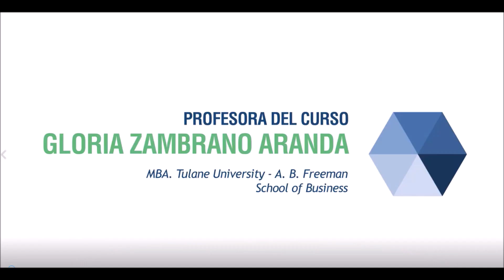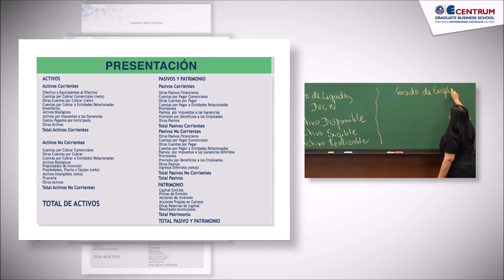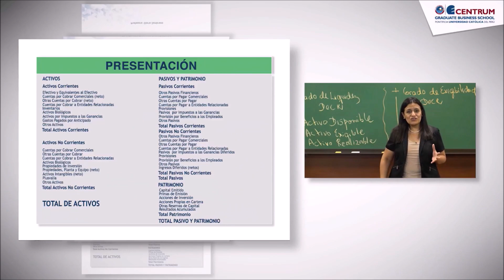Cuentas del Pasivo Corriente y No Corriente - Explicación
Nombre de la lista: Aspectos Contables Para La toma de Decisiones

Y a la derecha vamos a ver el Pasivo y el Patrimonio la Composición Corriente y No  Corriente. La Composición Corriente nos indica, que son las deudas, obligaciones del negocio en un corto plazo y los Pasivos No Corrientes son las deudas u obligaciones del negocio en  el largo plazo y el Patrimonio es la Inversión de los Socios, vamos a ir, a cada una de estas partidas; ahora vamos a empezar con la revisión de todas las partidas que conforman los pasivos. ¿Que son los pasivos?, tal como lo indique en el bloque anterior, los Pasivos son todas las Deudas u Obligaciones que tiene tu Empresa ...

Счета текущих и долгосрочных обязательств - Пояснение
А справа мы увидим Обязательства и Капитал, Текущий и Долгосрочный состав. Текущий состав говорит нам, что это долги, деловые обязательства в краткосрочной перспективе, а долгосрочные обязательства - это долги или обязательства бизнеса в долгосрочной перспективе, а собственный капитал - это инвестиции партнеров, мы перейдем к каждому одна из этих игр; Теперь мы начнем с обзора всех статей, составляющих пассивы. Что такое обязательства? Как указано в предыдущем блоке, обязательства - это все долги или обязательства, которые есть у вашей компании ...

流動負債勘定と非流動負債勘定-説明
そして右側には、負債と資本の現在および非現在の構成が表示されます。 流動負債は、短期的には債務、事業義務であり、非流動負債は長期的には事業の債務または債務であり、エクイティはパートナーの投資であると私たちに伝えています。これらのゲームの1つ。 次に、負債を構成するすべての項目のレビューから始めます。 負債とは何ですか？前のブロックで示したように、負債はあなたの会社が持っているすべての債務または義務です...

Current and Non-Current Liability Accounts - Explanation
And on the right we are going to see the Liabilities and Equity the Current and Non-Current Composition. The Current Composition tells us that they are the debts, business obligations in the short term and the Non-Current Liabilities are the debts or obligations of the business in the long term and the Equity is the Investment of the Partners, we will go to each one of these games; Now we are going to start with the review of all the items that make up the liabilities. What are liabilities? As indicated in the previous block, Liabilities are all Debts or Obligations that your Company has ...

Conti di passività correnti e non correnti - Spiegazione
E sulla destra vedremo le Passività e il Patrimonio la Composizione Corrente e Non Corrente. L'attuale composizione ci dice che sono i debiti, gli obblighi aziendali a breve termine e le passività non correnti sono i debiti o gli obblighi dell'azienda a lungo termine e l'equità è l'investimento dei partner, andremo a ciascuno uno di questi giochi; Iniziamo ora con la revisione di tutte le voci che compongono il passivo. Cosa sono le passività Come indicato nel blocco precedente, le passività sono tutti i debiti o le obbligazioni che la tua azienda ha ...

Contas de passivo circulante e não circulante - Explicação
E à direita veremos o Passivo e Patrimônio Líquido a Composição Circulante e Não Circulante. A Composição Atual nos diz que são as dívidas, obrigações do negócio no curto prazo e o Passivo Não Circulante são as dívidas ou obrigações do negócio no longo prazo e o Patrimônio Líquido é o Investimento dos Sócios, iremos a cada um um desses jogos; Agora vamos começar com a revisão de todos os itens que compõem o passivo. O que são passivos? Conforme indicado no bloco anterior, Passivos são todas as dívidas ou obrigações que sua empresa possui ...

Comptes de passif courant et non courant - Explication
Et sur la droite, nous verrons le passif et les capitaux propres la composition actuelle et non actuelle. La composition actuelle nous dit qu'il s'agit des dettes, des obligations commerciales à court terme et que les passifs non courants sont les dettes ou obligations de l'entreprise à long terme et que les capitaux propres sont l'investissement des partenaires, nous irons à chacun l'un de ces jeux ; Nous allons maintenant commencer par l'examen de tous les éléments qui composent le passif. Comme indiqué dans le bloc précédent, les passifs sont toutes les dettes ou obligations que votre entreprise a ...